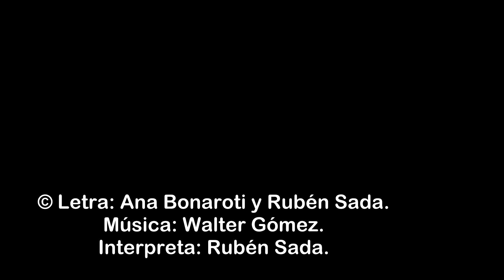ALOE VERA: PLANTA MILAGROSA (de Ana Bonaroti y Rubén Sada)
“ALOE VERA: PLANTA MILAGROSA”
CANCIÓN EN ALEJANDRINOS

Bendito aloe vera, mi planta curativa,
me besa tu saliva vistiéndome la piel,
si el sol me pone roja la tez en carne viva
tu beso me cultiva frescor en un vergel.

Vivís entre las piedras rodeado de otras plantas,
calmando las gargantas teñidas de carmín,
tu jugo milagroso que de verdad me encanta
es una hierba santa en medio del jardín.

La hojita que te corto es bálsamo a mi herida,
es rama bendecida que vuelve a florecer,
tu savia prodigiosa, poción, mi preferida,
yo te cerceno vida y vuelves a crecer.
(BIS)

Acíbar es tu nombre, o planta suculenta,
y tu color a menta es anhelo del ayer,
tratás mis quemaduras, ¡qué bien! Sin darme cuenta,
mi herida es la tormenta que deja de llover.

Tu planta milagrosa cosecho en la mañana,
la busco y luego sana el rastro del dolor,
de cactus tu familia que crece en la llanura,
regalo de natura: ¡Te siento mi doctor!

(BIS)

© Letra: Rubén Sada y Ana Bonaroti.
Interpreta: Rubén Sada.